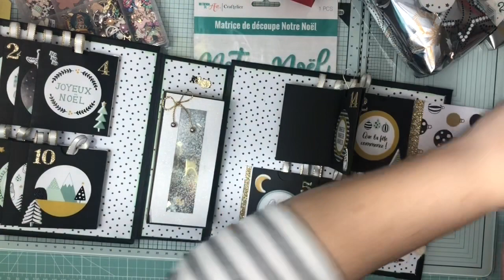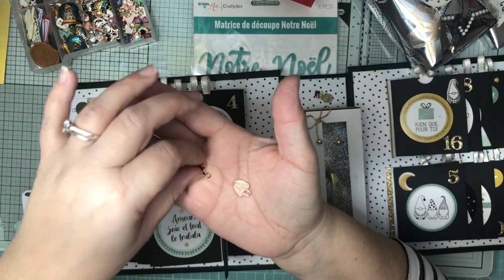Ouverture j22 et 23